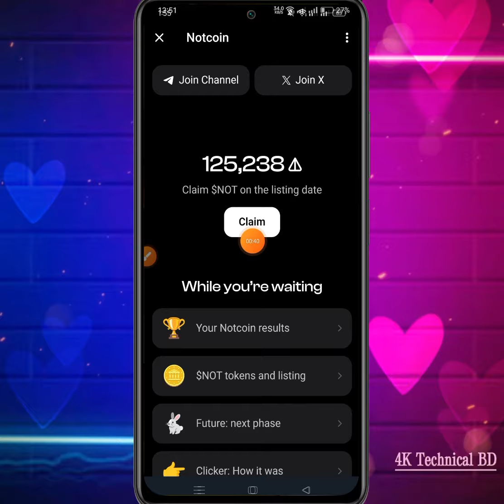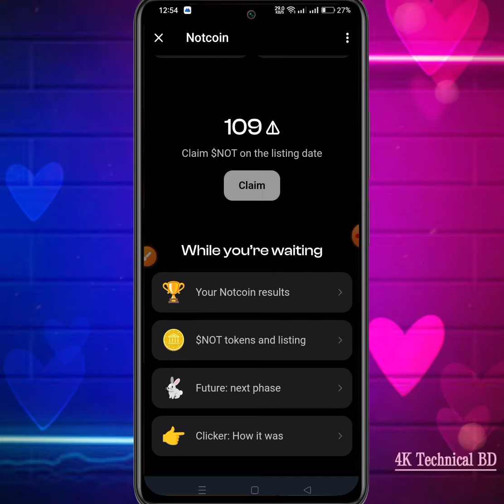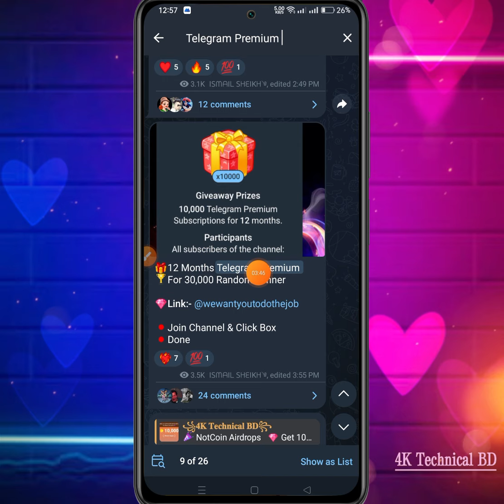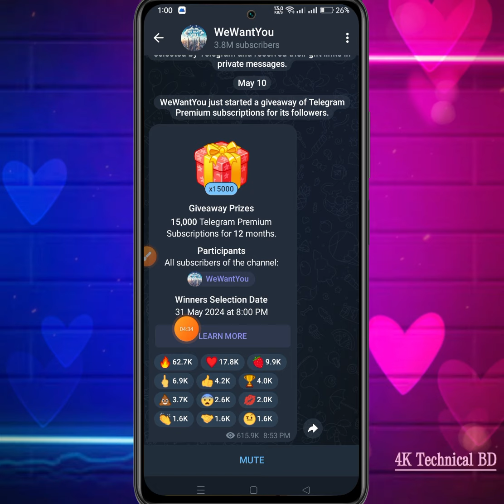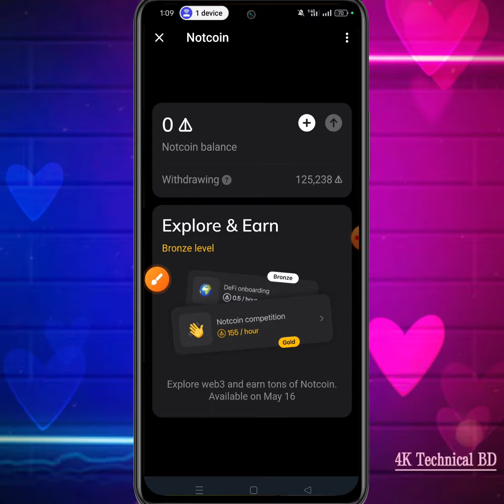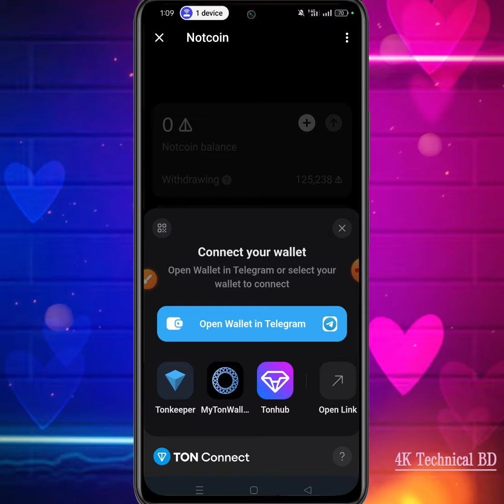NotCoin Claim Problem Solved 😱 NotCoin Claim | New Airdrop Instant Withdraw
NotCoin
NotCoin Claim Problem
NotCoin Claim Problem Solved
NotCoin Claim Update
NotCoin Claim
NotCoin Listing Update
NotCoin Claim Last Date
NotCoin Claim Update
NotCoin Withdraw
New Airdrop
Instant Withdraw
New Airdrop Instant Withdraw
Instant Payment
Instant airdrops
Best airdrops
Trust Wallet airdrop today
instant airdrop
Instant withdraw
Trust Wallet Airdrop instant withdraw
Instant Withdrawal
airdrop update
airdrop update
Upcoming airdrops
airdrop loot
testnet airdrop
Best Airdrop
Today Best Airdrop
Exchanger offer
Exchanger offer
Online income
Earning tutorial
Earn money
Online inkam
Online income
অনলাইন ইনকাম
টাইপিং করে ইনকাম
টাইপিং জব